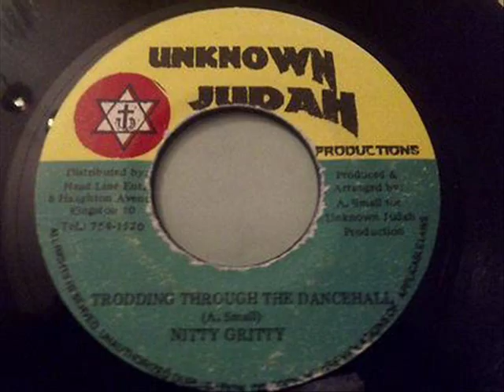Nitty Gritty - Trodding Trough Dancehall + Version Killer Tune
Country:Jamaica 7inch
Label:Unkown Judah 1992
Rare Tune !!!